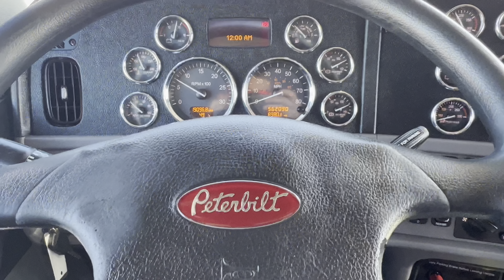2019 Peterbilt 389 for SALE $139,900.00 -Sold-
Stock Number: A7956P
Current Price: $139,900.00
Specs: 562,000 Miles
X15 at 500
Eaton Fuller 13 Speed Manual
Tri PAC APU, Invertor, Refrigerator, 13.2K Front and 40K Rear, 3.08 Ratio, 265" Wheelbase

Just hit the lot! Bad in Black Peterbilt 389 with Cummins X15 500 hp/1850 tq, 13 speed manual, refrigerator and Thermo King Tri Pac APU! Financing available! Bruckner's Used Truck Center of OKC. Your unlikely source for long hood tractors. Only 15 minutes from the airport! We will pick you up!

Our Location: 10100 W Reno Ave, Suite A Exit 140, N on Morgan Rd, W on, Reno Ave, Oklahoma City, OK 73127